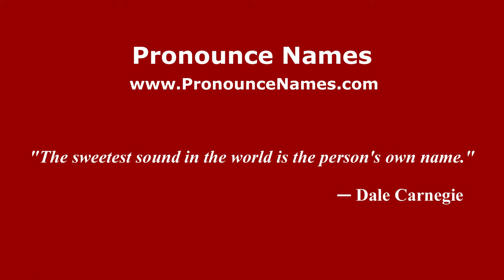How to pronounce San Pietro a Maida (Italian/Italy) - PronounceNames.com